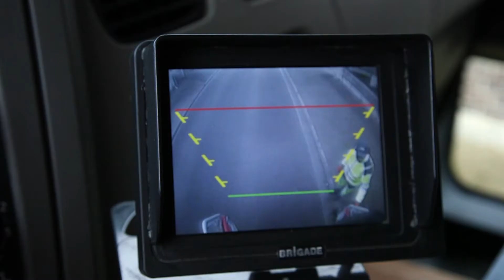Coved Environnement - La collecte des déchets ménagers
Découvrez dans cette vidéo la collecte des déchets ménagers par Coved Environnement, nouvelle filiale de Paprec Group, sur trois villes, Rouen, l'Île de Ré et La Chapelle-Saint-Luc.